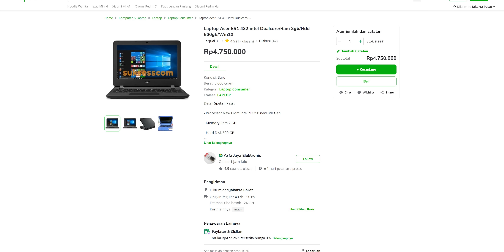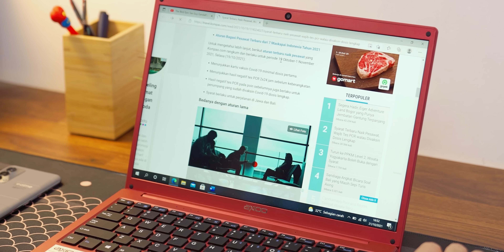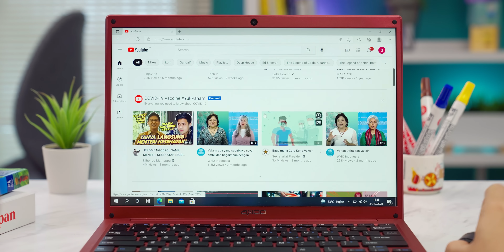SERASA MIMPI! Laptop lokal bisa punya spek sebagus ini!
Inikah yang namanya… Local pride?